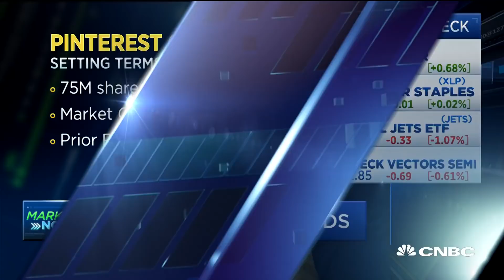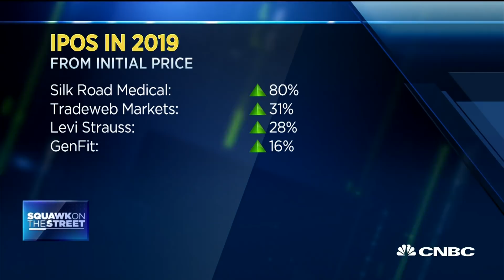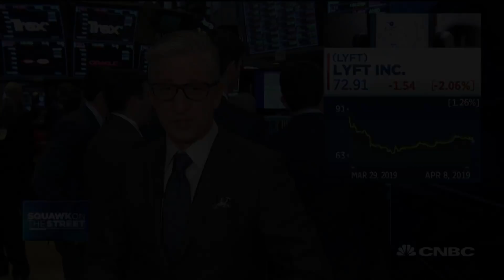Markets open lower as industrials weigh on the Dow